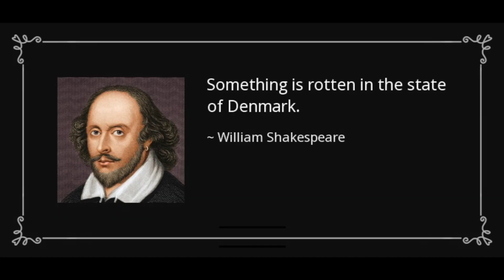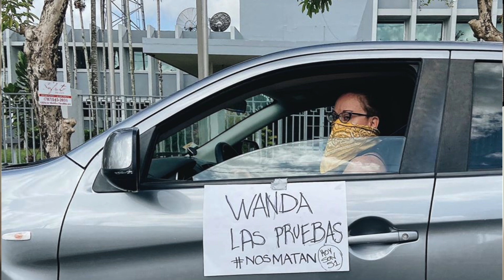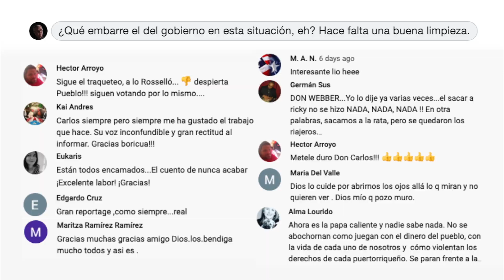7 Días (Ep 78): ¡Huele a podrido y no es el queso!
7 Días (Ep 78): ¡Huele a podrido y no es el queso!

Noticias y comentarios de la semana (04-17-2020): Explota el embarre de los 38 millones y nadie queda limpio del asunto y manifestantes protestan a la Gobe frente a WIPR por falta de pruebas de COVID.

Para ver los episodios de 7 Días en su totalidad y mucho más contenido de Fuera de la Caja suscríbete a nuestra página de patrocinadores Visita nuestra página de Facebook y suscríbete

Una bienvenida y agradecimiento especial a Puerto Rico Sleep Centers por su patrocinio y apoyo.

Producido por Falcon Productions & Digital Recording para Blue Manchu Media. Dirección: Papo Nazario. Edición: Gumpi Falcón. Libreto: Carlos Weber. Asistente de producción: Giann Rivera.